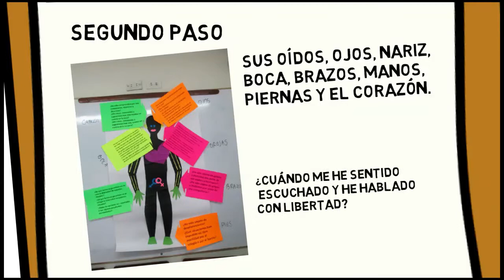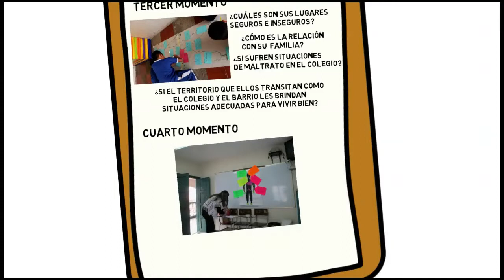6. Cartografías del Cuerpo